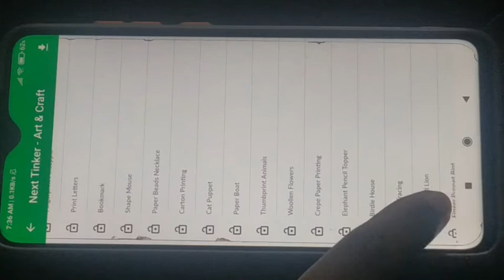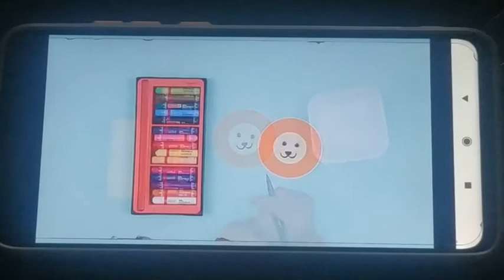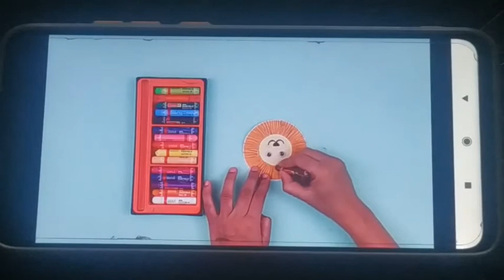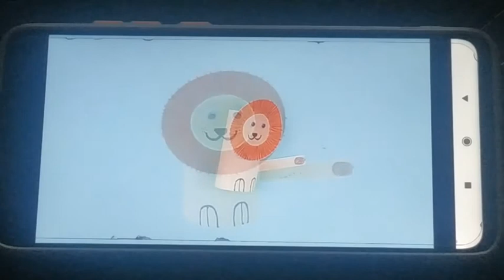Lkg class Art & Craft /Activity 28- Paper Roll Lion